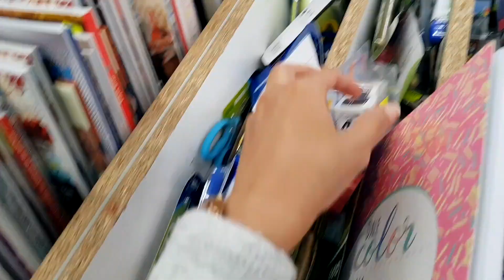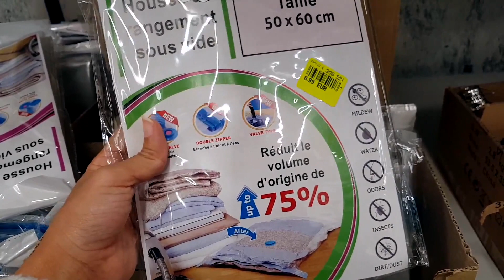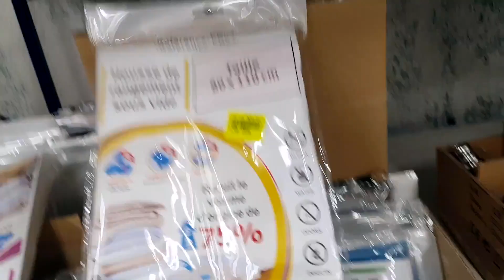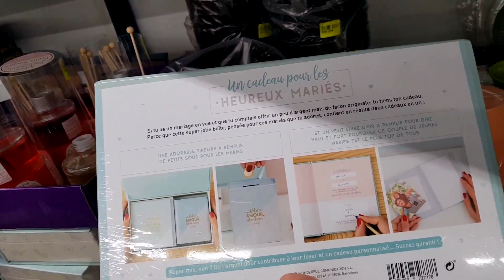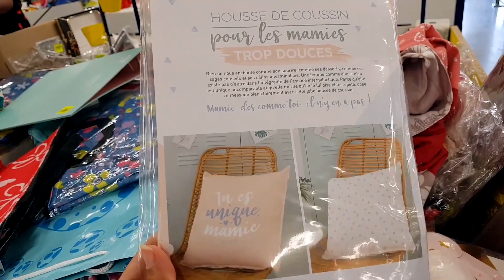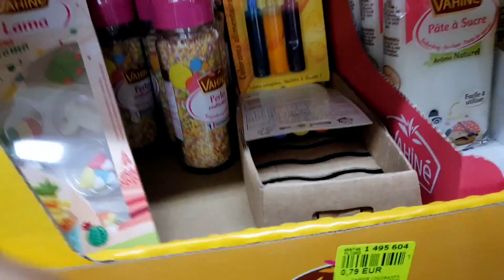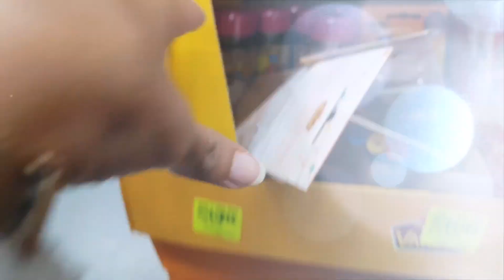Tour à noz | اجيو نشوفو الجديد عند نوز، اواني للمطبخ و حويجات للدخول المدرسي رخييصة